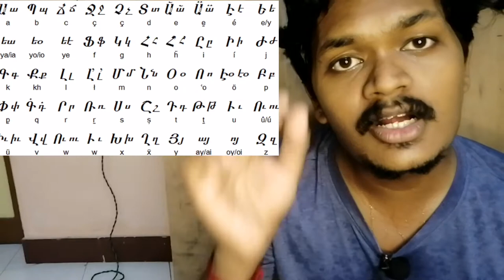Iraq Country Facts in tamil | muyarchisei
This video is about Iraq facts in tamil | muyarchisei | Country facts | This is my channel I am trying to speak all country facts now i completed this iraq facts if u want to know some facts about all country please subscribe muyarchisei